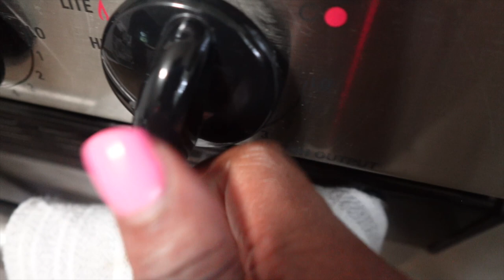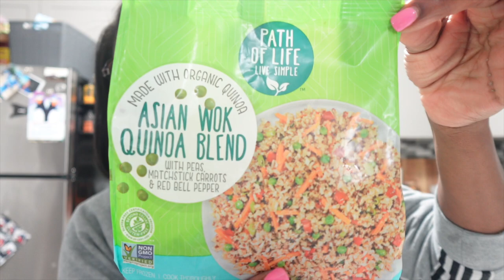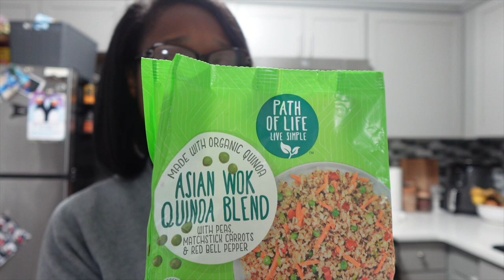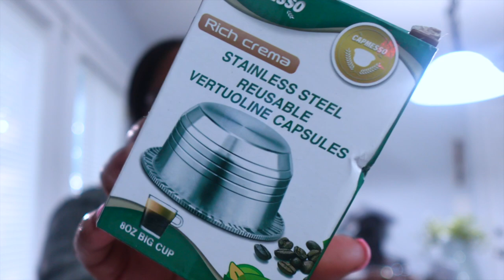WEEKLY VLOG| COOKING SUNDAY DINNER + NESPRESSO GAME CHANGER + SELF CARE NIGHT & CURRENT FAVORITES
ITEMS MENTIONED:

Nespresso Reusable Pod: CAPMESSO Coffee Capsule, Reusable...
Eufy Robo Vac
Shark Hand Vac
Drew Barrymore Cookware
Byredo Hand lotion
Byredo Hand wash
Byredo Hand cream
Byredo Body wash
Jo Malone Pillow mist
Nest Room spray
Harlem Candle Co. Candles
Bobbi Brown Lip gloss
Laniege lip balm
Dior Eden Roc
Armani Aqua Di Gioia
Jo Malone Hair mist